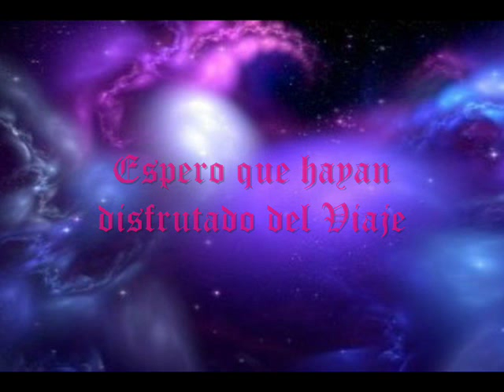Kai Tracid - Remember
sesioncilla rekordando al Sr Kai Tracid,temote tras temote
Too Many Times
180º BassDrum
Conscious
Peyote Song
So Simple
Dance For Eternity
Liquid Skies
Follow Me Freely
Destiny´s Path
Skywalker
The Deep Blue(Tiefenrausch)
You Own Reality
TOMAAAAA QUE TOMAAAAA DE 27 MINUTOSSSS :p:p:p:p